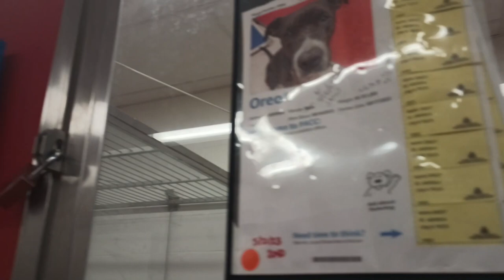Oreo 2y A809954 kennel 48 pod 2 PACC shelter edgy 4 a sec but all else pressure's low so we play 931